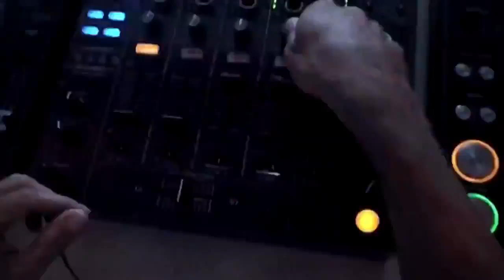Bob Sinclar feat Pitbull and DragonFly and Fatman Scoop Rock The Boat 720p